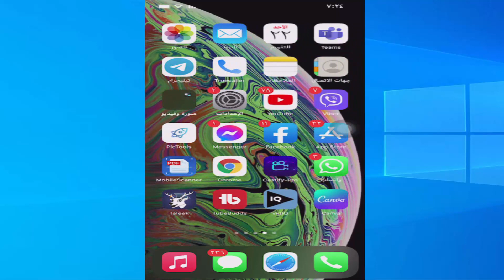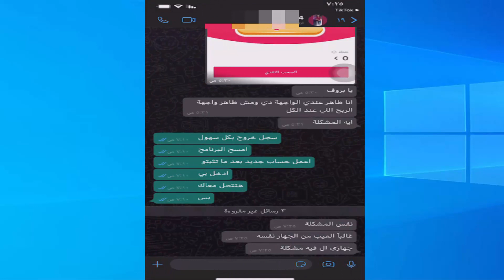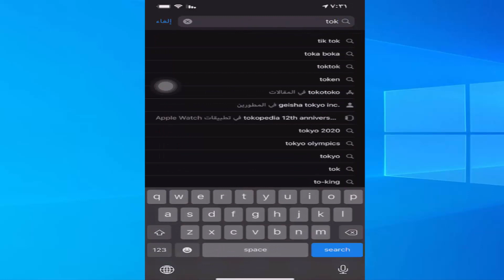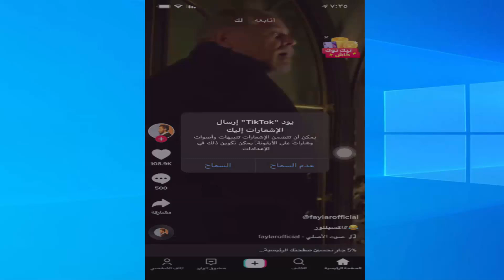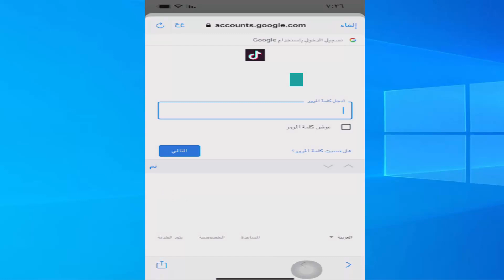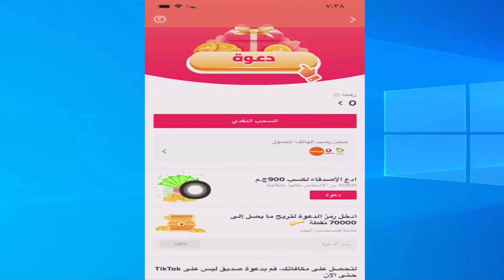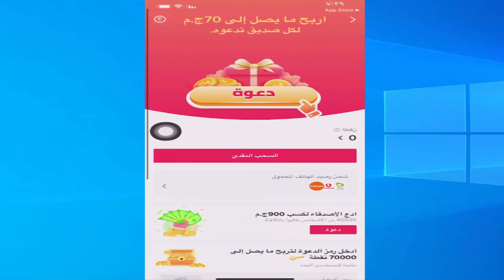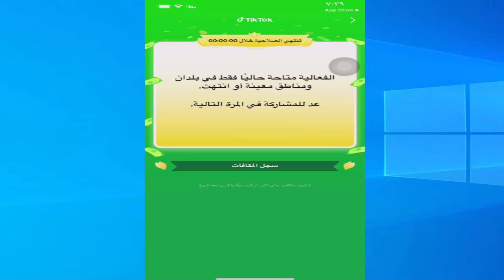حل كل مشاكل التيك توك // اظهار علامه الكوين // الاحتيال// تفعيل ال900 // كود الدعوه // كل حاجه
اتمني منكم استقبال كل جديد ع الجروب قناه تختص بتعليم كل شي تحديدا في مجال التكنولوجيا محتوي صادق وقوي ومتجدد باستمرار علي قناه THE_PILOT_KERO#

سحب ارباح التيك توك,طريقه سحب ارباح التيك توك,الربح من تيك توك,طريقة الربح من تيك توك,تيك توك,الربح من مشاهده الفديوهات,الربح من مشاهدة الفديوهات,الربح من دعوة الاصدقاء,tiktok
حل كل مشاكل التيك توك // اظهار علامه الكوين // الاحتيال// تفعيل ال900 // كود الدعوه // كل حاجه حل كل مشاكل التيك توك // اظهار علامه الكوين // الاحتيال// تفعيل ال900 // كود الدعوه // كل حاجه FOR BUSINESS